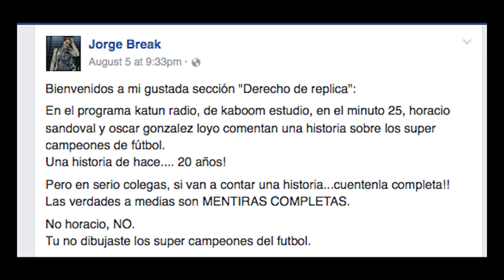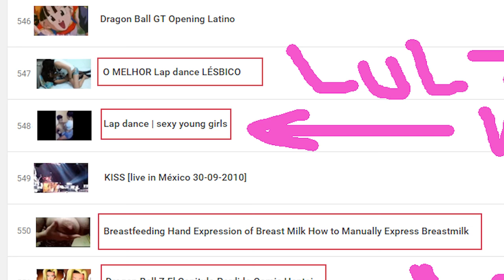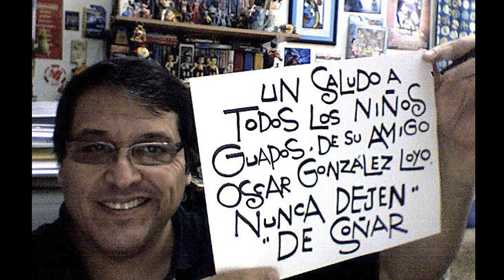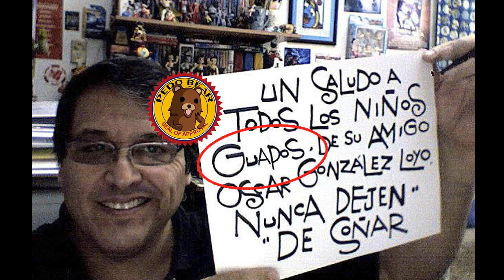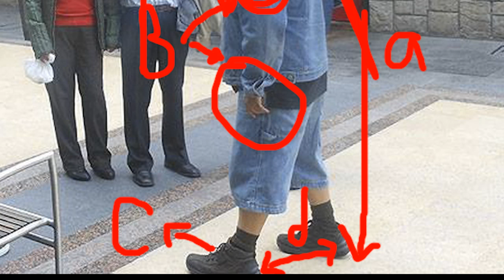EL TIO HOACHO .EXE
The characters and facts portrayed in this video. Are completely fictitious. Any resemblance to real people, living or dead, or real events is pure coincidence.

Los personajes y hechos retratados en este video. son completamente ficticios. Cualquier parecido con personas verdaderas, vivas o muertas, o con hechos reales es pura coincidencia.